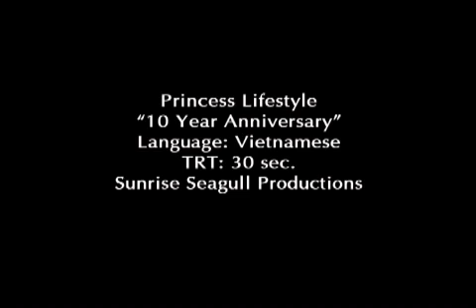Princess Lifestyle - 10 Year Anniversary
10 Year Anniversary commercial spot for Princess Lifestyle LLC.